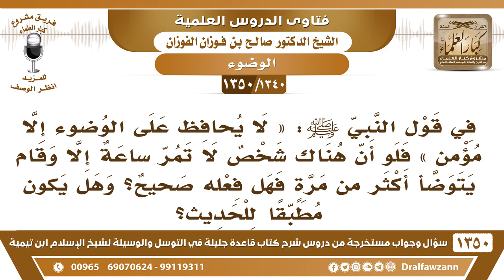[1340 /1350] في قول النبي ﷺ «لا يحافظ على الوضوء إلا مؤمن» فهل من توضأ كل ساعة يدخل في الحديث؟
-[1340 /1350] السؤال: في قول النبي صلى الله عليه وسلم: « لا يحافظ على الوضوء إلا مؤمن » فلو أن هناك شخص لا تمر ساعة إلا وقام يتوضأ أكثر من مرةٍ فهل فعله صحيح؟ وهل يكون مطبقًا للحديث؟
الجواب: ما أظن والله أعلم معنى الحديث أنه يكرر الوضوء، معنى الحديث أنه يُتقن الوضوء، يحافظ عليه يعني يُتقنه ويُسبغه ويعتني به.
للاشتراك في قناة الشيخ صالح الفوزان
أسئلة وأجوبة من شرح قاعدة جليلة ( 1350 ) مقطع

للاستفسار والإقتراحات والدعم
رئيس الفريق
لمشروع كبار العلماء